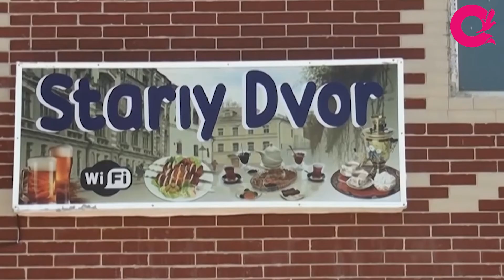Polisi döyən deputatın toxunulmazlığına xitam verilməsi barədə rəy qəbul edilib